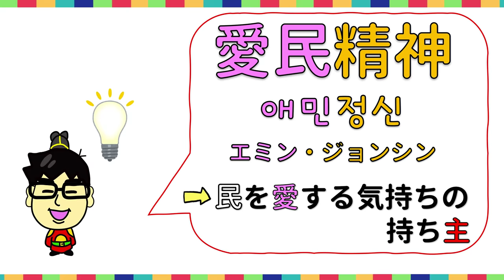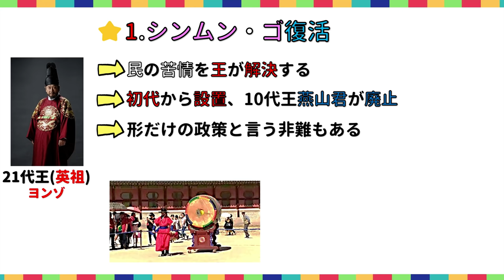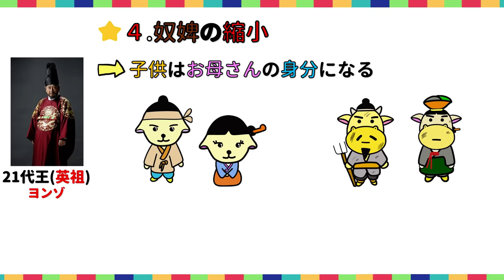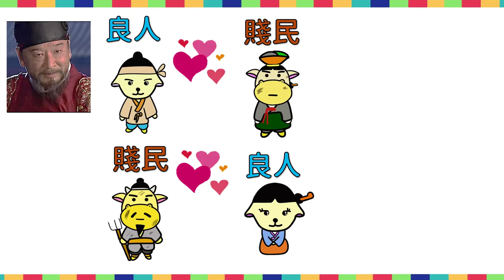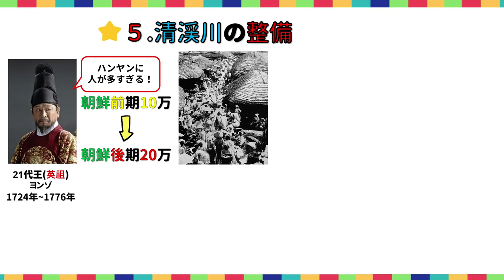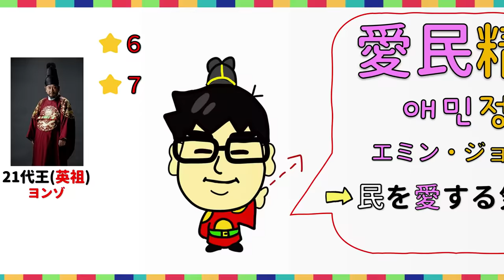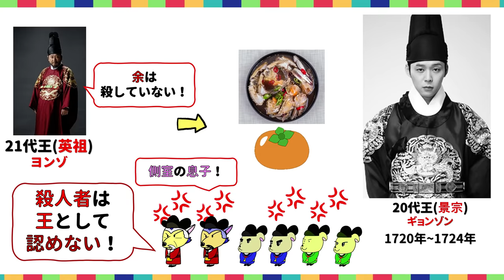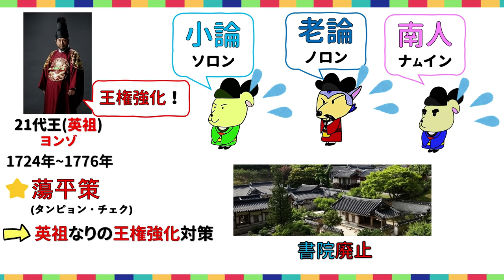★英祖大王。トンイは賤民？韓国と朝鮮歴史豆知識！ 조선 사극 한국 문화 韓国文化・朝鮮時代劇・歴史劇 joseon dynasty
最近、英祖の悪いイメージばかりで申し訳なくて...💦

↑ここです！